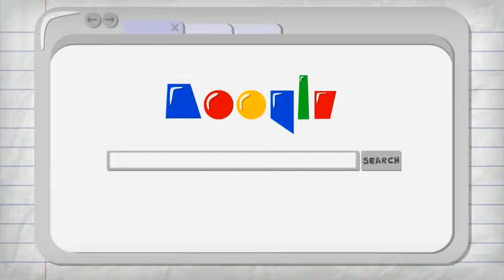All About Me